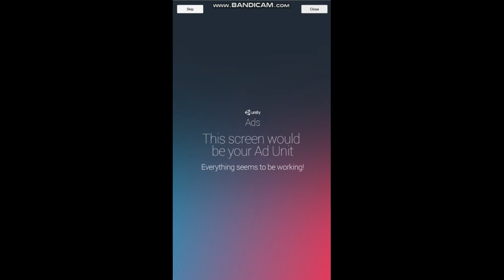3 Games worth $397 USD -62% OFF! - Single app license